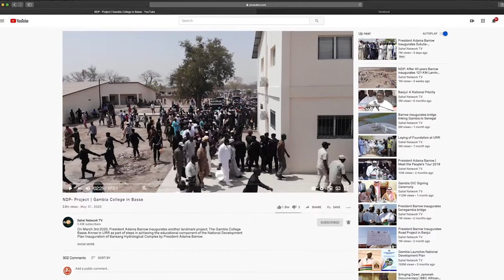NDP | Maudo Touray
Maudo Touray highlights on some gains that have been made by the government in the achievement of the National Development Plan.